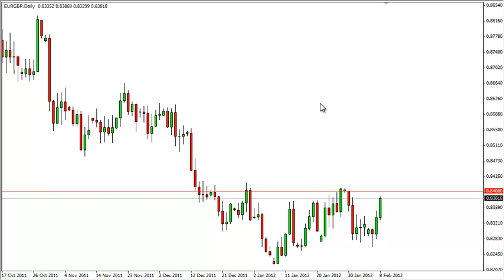EUR/GBP Technical Analysis for February 9, 2012 by FXEmpire.com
- February 9, 2012 currency daily technical analysis for the EUR/GBP pair.